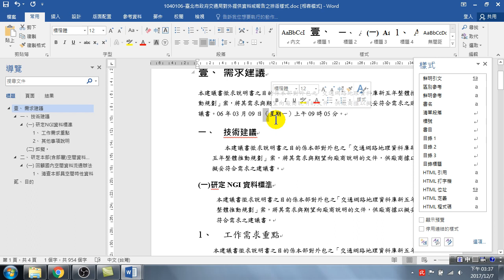06.日期、星期、時間撰寫規範(Word 高效文件製作)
日期、星期、時間撰寫規範